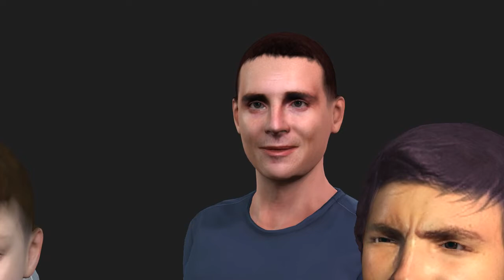Do You Hear What I Hear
Bob and Matt channel this Joe Liles arrangement of a Christmas classic